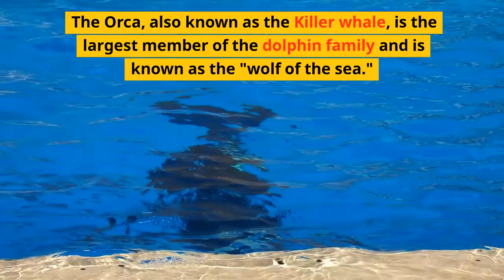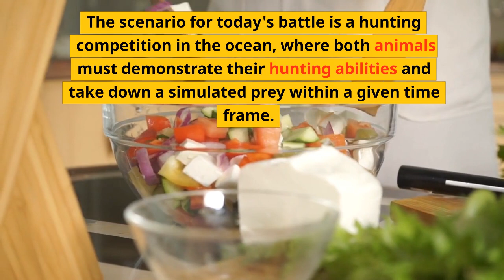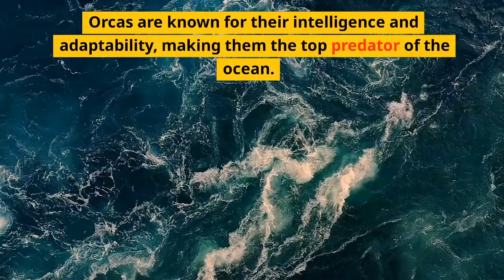Ocean's Apex Predator: Orca vs Great White Shark - Who Comes Out on Top?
Dive into the depths of the ocean and discover the ultimate predator.

Join us as we compare the hunting abilities and adaptations of two of the ocean's most fearsome creatures, the Orca and the Great White Shark.

Using the latest AI technology, we'll uncover who reigns supreme in the battle for top predator. Don't miss out on this thrilling showdown!